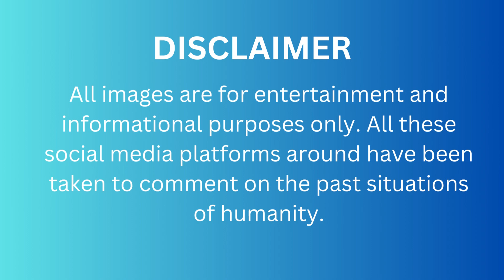Vintage Visions: Exploring the 1900s through Old Pictures and Videos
Vintage Visions: Exploring the 1900s through the Timeless Lens of Old Pictures and Videos 🕰️📷

Step into the past with us as we embark on a captivating journey through the 1900s, guided by a curated collection of old pictures and videos. Join us in experiencing the world as it once was, through the vintage visions that have stood the test of time.

📸 Portal to the Past: Each old photograph and video clip is a portal that transports us back to the heart of the 1900s. Immerse yourself in the details, emotions, and moments that define this transformative era.

🌆 Embracing Timelessness: Immerse yourself in the scenes that once adorned city streets, homes, and gatherings. Through these visuals, we'll transcend the years and witness the enduring beauty of the 1900s.

🔍 Unveiling Forgotten Stories: Beyond the surface, we'll unveil the untold stories hidden within the frames. From monumental events to intimate personal moments, we'll illuminate the narratives that shaped the 1900s.

📚 Learning from the Bygone: The 1900s hold a wealth of knowledge and wisdom that can still guide us today. By understanding the past, we gain insights that enrich our perspectives and inform our choices.

🎥 Cinematic Odyssey: Our journey isn't just about looking at pictures; it's a cinematic odyssey that draws you into the essence of the 1900s. Through thoughtful curation and storytelling, we aim to evoke emotions and connections.

🌟 Preserving the Essence: Through these old pictures and videos, we preserve the essence of an era that continues to inspire. Join us in cherishing and celebrating the vintage visions that bridge the gap between generations.

🚀 Join us on this evocative expedition as we explore the 1900s through the lens of old pictures and videos. Together, we celebrate the enduring beauty of the past and its significance in shaping our present and future.